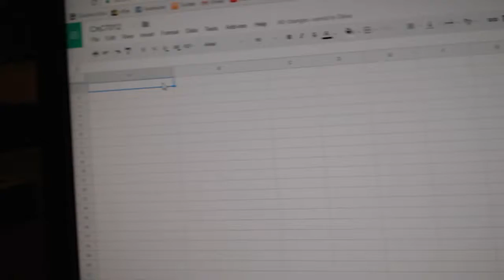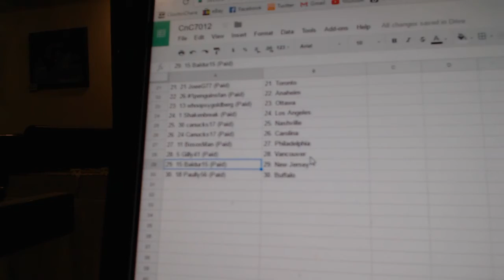Team Randoms - C&C GB #7012